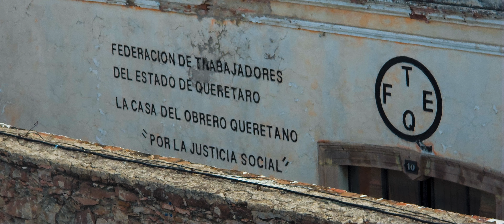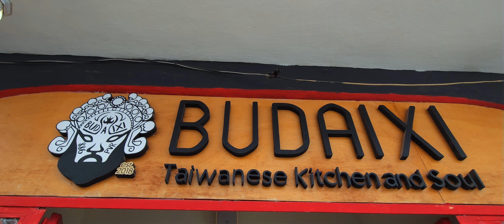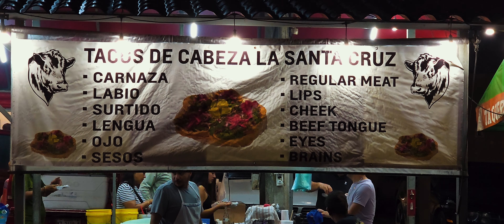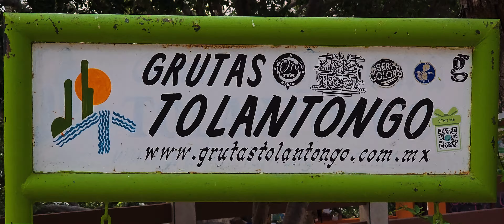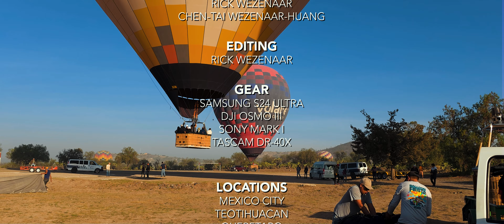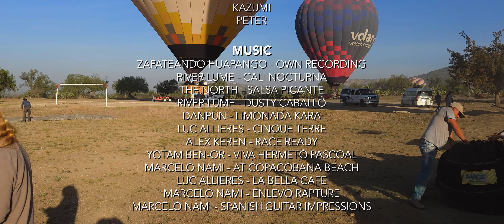MEXICO 2024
Our trip to Mexico this year. Apologies if this one is a bit long, but we were there for 3,5 weeks, so we had lots of footage. We still hope you love our vacation video.

These are the places we visited:

1) Mexico City
2) Teotihuacan
3) Queretaro
4) Tolantongo
5) Puerto Vallarta

Enjoy the 35 minute 'ride', guys !

Rick & Chen-Tai